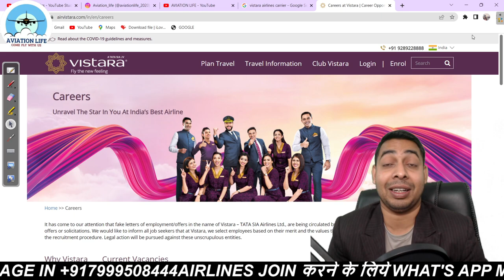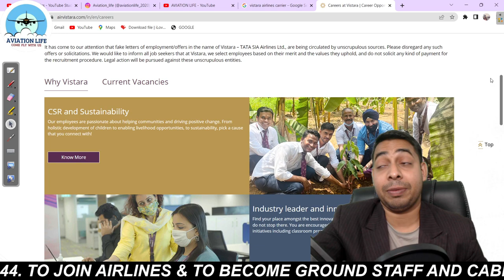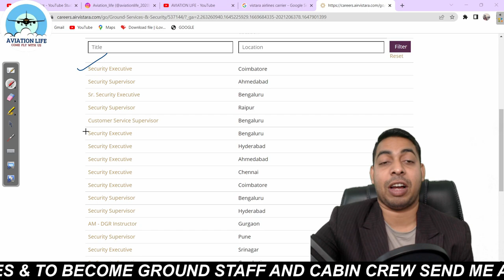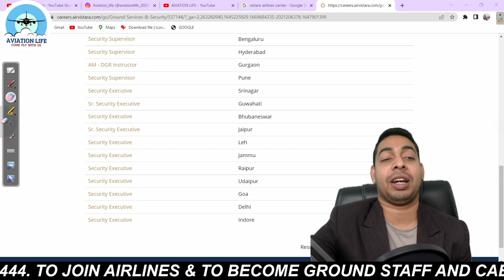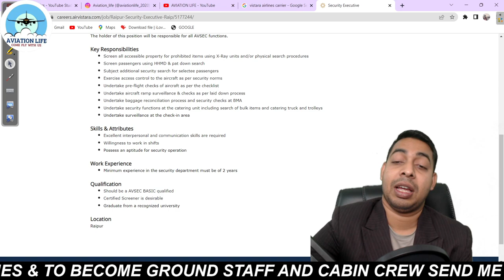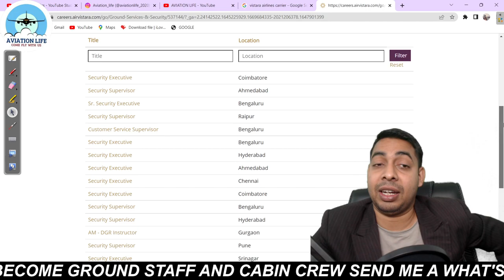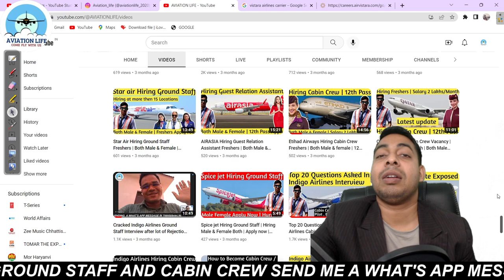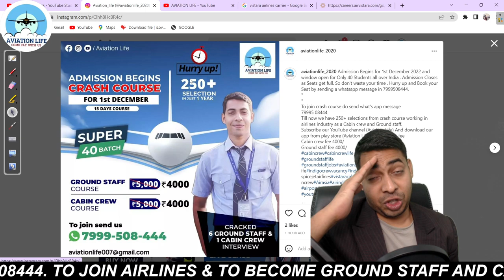Vistara Airlines Hiring Ground Staff | Male & Female | Freshers | Latest Job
Courses we offer :-
1. Cabin crew Course
2. Ground Staff Course
3. Spoken English Course

(Giving Discount of 500rs If u don't want recorded Lectures )

you can also join my Recorded Lectures in just 2000rs for Lifetime

Aviation Life